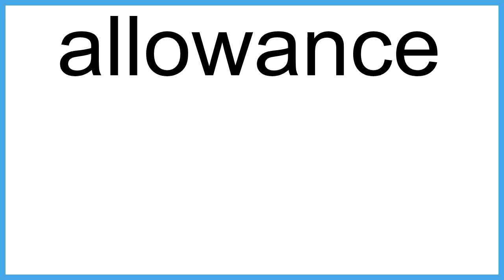allowance meaning | Vocabulary for Kids | Children's Dictionary | Learn English Vocabulary